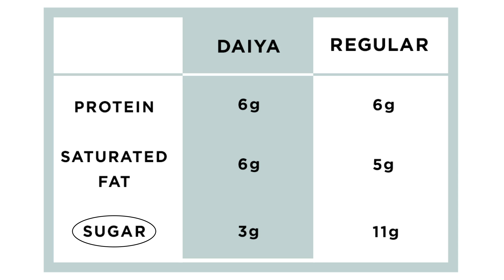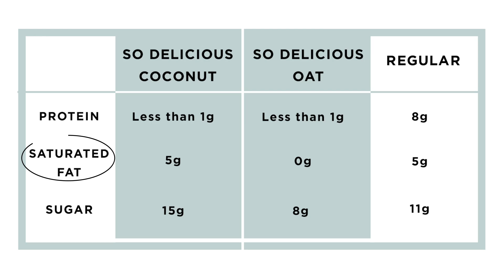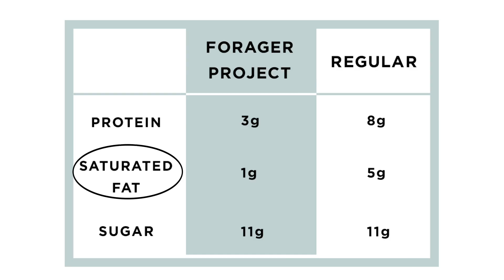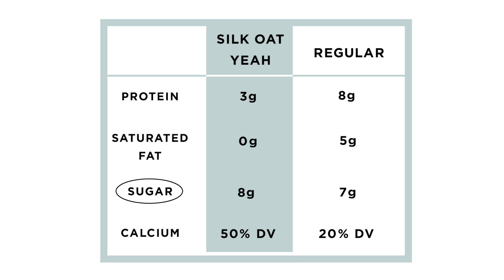A Dietitian's Guide to Alternative Yogurt | You Versus Food | Well+Good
Alternative yogurt is yogurt made from everything that’s currently being milked - from almonds to cashews to soy to oats to coconuts. Watch out Green Day, yogurt’s gone alternative too! But, what does alternative yogurt really mean? Why would I choose one over my plain old Yoplait? What brands should I pick if I do? On this episode of You Versus Food, our favorite dietitian, Tracy Lockwood Beckerman is here to answer all of those questions and even share some of her favorite RD approved alt-yogurt picks! Are you ready?! Let’s get CULTURED!

About Well+Good:
From the beginning, Well+Good launched as the premier lifestyle and news publication devoted to the wellness scene—and its chic lifestyle components. Created by two journalists—and joined by many more—Well+Good is known for its impeccable reporting and trend-spotting on the healthy living beat. Well+Good has become the leading source of intel on boutique fitness and the juice industry, plus cutting-edge nutrition, natural beauty, and more. Well+Good is your healthiest relationship.